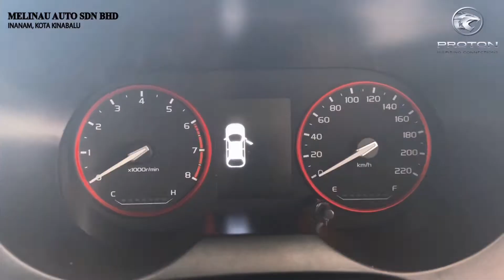Melinau Auto Inanam New launching Proton Saga MC2 2022.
New launching Proton Saga MC2 2022.❤️

Get ready to experience a new level of exhilaration with the new Proton Saga. ​

The Intelligent Proposition is set to make a greater impact with the best handling in its class offering you more than just a new car – it’s an experience. ​

Contact any of our Authorise Sales Advisor below for fast respond!